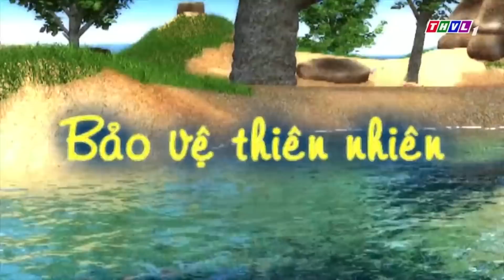ỦA AI MÀ TỰ NHIÊN NGỒI KẾ MÌNH VẬY TA? | Phim Hoạt Hình CHUYỆN CỦA ĐỐM 2022 🐶 | BÀI HỌC KỸ NĂNG SỐNG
⏰ Lịch phát sóng: 11:00 + 18:00 ⏰